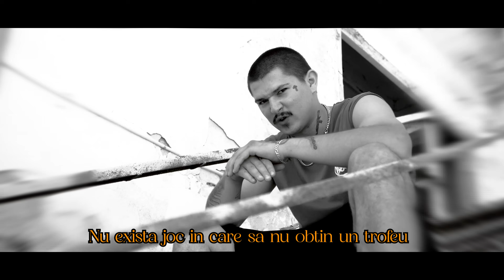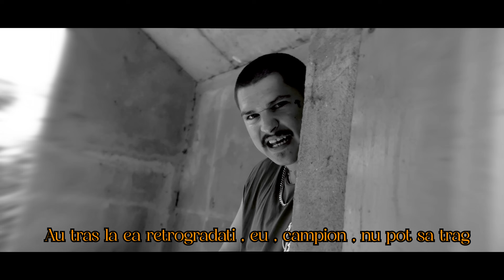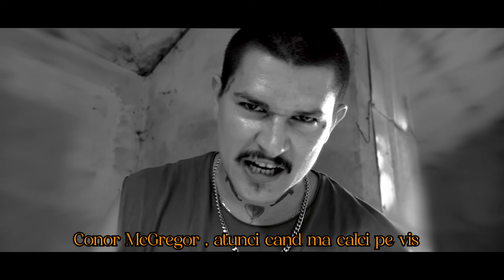Dodut - MARADONA (Official Video)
Text / Interpretare  : Dodut
Mix / Master : Trilla
Video / Montaj: Duku
Recording studio: Trilla
Contact Dodut :

Versuri  :
Io nu pasez , jonglez de unul singur
Nu am nevoie de ajutoare ca să câștig titlul
Driblez elegant,  când te prind pe contra-atac
Distrug pe orice flanc , Maradona n-a decedat

Sa ratez șanse-s nule , simplist de felul meu
Nu exist joc în care sa nu obțin un trofeu
Același și în troleu , tot eu și în bmwu'
Același și în restaurant , și la pâine cu pateu

Coechipierii  ? Nu  , în echipa mea sunt singur
Nu ca as fi genu ce mănâncă cu 7 linguri
Mie nu îmi faci figuri , fără impresii și beffuri
Chill ca în Chile, voi circari faceți numai circuri

Am auzit ca tara tarfa ta -i mare suportera de a mea
As da la poarta ei ca nu prea știe apăra
Ia gol din orice poziție , are vinclul maltrat
 Au tras la ea retrogradați eu campion nu pot sa trag

Refren×2

Arbitrii încerca  blaturi , eu nu umblu cu rahaturi
Un pas greșit le-am rupt capu ,cu mine e greu cu furatul
Antrenorul  meu e sus, vecin  cu Maradona
 Adversarul lucefer înscriu în mă-sa din Rabona

Primul pe teren , somnul prea mult e sărăcie
Și îmi trebuie dinero ca n-am șanse la loterie
Joc curat , fault nu fac,dacă faci te calp pe cap
Marchez într-un meci cât alții într-un campionat

Fără impresari, fără contracte cu aia mari
Cu hoții nu îmi bat capu, ii dau cu capu de trotuar
Eu îmi fac jocu ,poți  pune și trei portari
Îți dau în deplasare printre picioare hasmorocar

Ghepard la vânătoare, sau mașina de ucis
Conor MC  Gregor , atunci când ma calci pe vis
Tu la retrogradare, te bate Avântul Barsana
O pun pe șut din Cluj ,mare vinclu pe Maracana

Refren
Maradona aaa
Tehnic și precis ma apropiu de poarta ta
MARADONA
Ar fi invidios de ar vedea cu voi marca
Tr